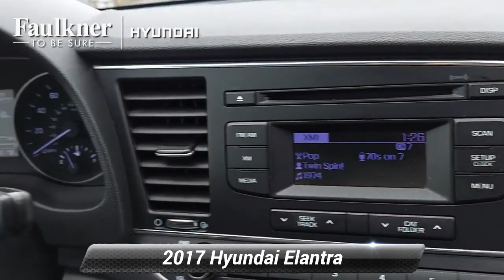Used 2017 Hyundai Elantra SE, Philadelphia, PA HH088161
Clean CARFAX. Phantom Black 2017 Hyundai Elantra SE 2.0L 4-Cylinder DOHC 16V Satellite Radio Capable, *Built-in USB ports*, CLEAN CARFAX, NO ACCIDENTS.29/38 City/Highway MPGAwards:* 2017 KBB.com 10 Most Awarded Brands

[RLVID:4864:ef7cb46f5bd9cc09:ad9d52ec724f863d:1]